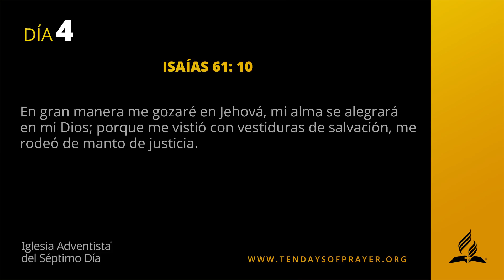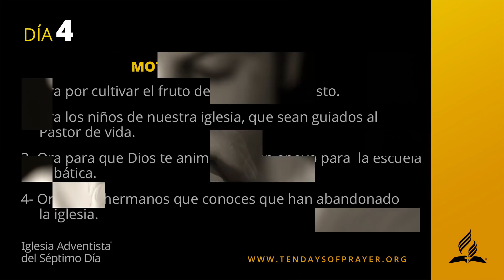10 días de oración - DIA 4